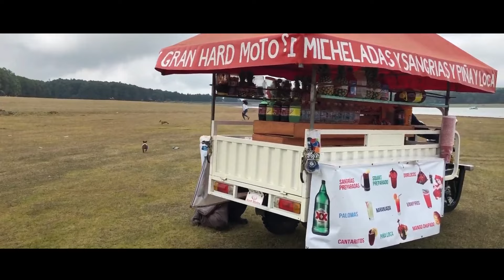Como hacer un REFUGIO Tipo C con Lona de 3x4, acampando en Presa Tejocotal / Type C mod Tarp Shelter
Refugios con Lona - Tipo C Mod - acampando en Presa Tejocotal.
En esta ocasión te mostramos como hacer un refugio tipo "C" con una lona de 3x4 (configuracion abierta con piso) para que en tu próxima acampada lo uses y te diviertas como nosotros. Esta vez acampamos en la Presa el Tejocotal una laguna artificial entre la sierra de Hidalgo y Puebla, en unos bosques y neblina de ensueño.

Ya sea acampando, de vacaciones, viajando o solo por conocer, yo soy Luigui Herza y familia y te invitamos a disfrutar con nosotros una nueva HerZaventura compartiendo nuestras vivencias...